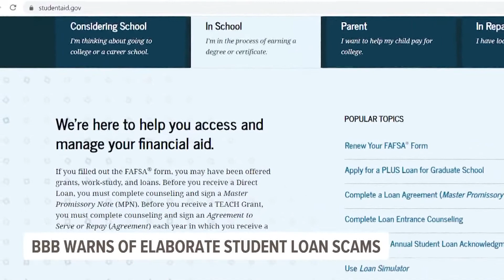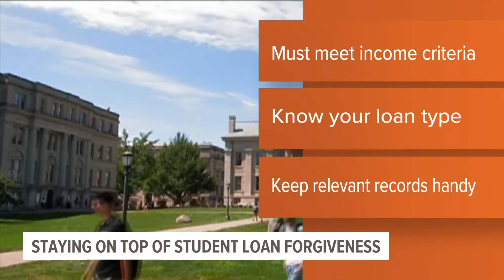How to avoid student loan forgiveness scams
The Iowa Attorney General's Office and Better Business Bureau are warning people to stay aware of scams relating to student loan forgiveness.